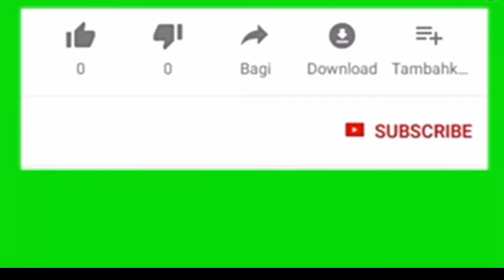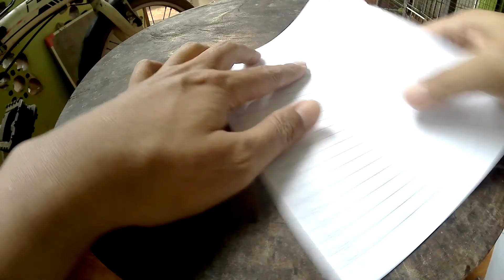Uji coba petasan roket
Pesawat kertas dan burung kertas di terbangkan dengan roket mercon apa yg terjadi